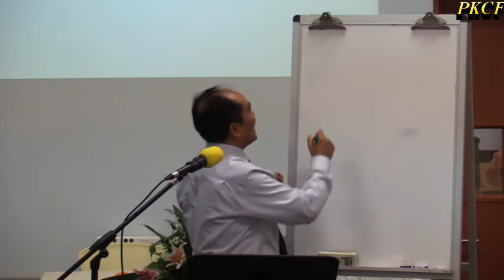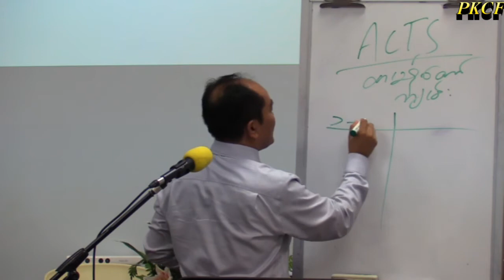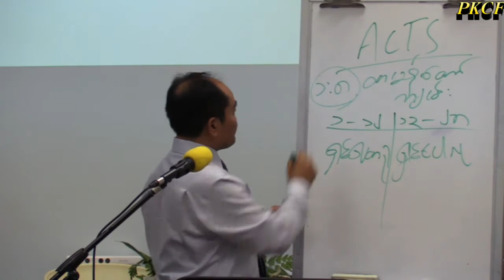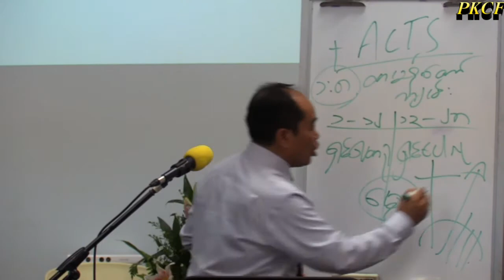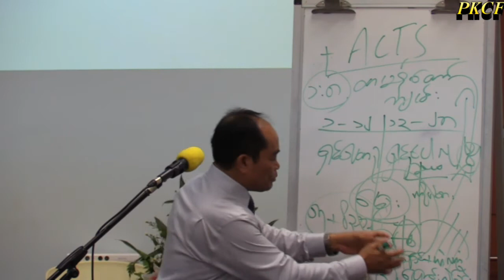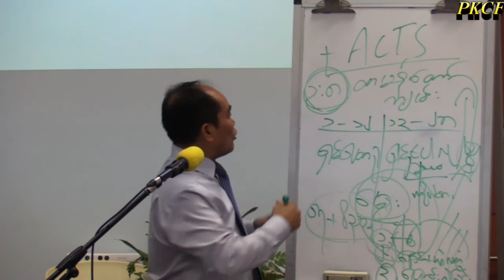Produce MP4 2